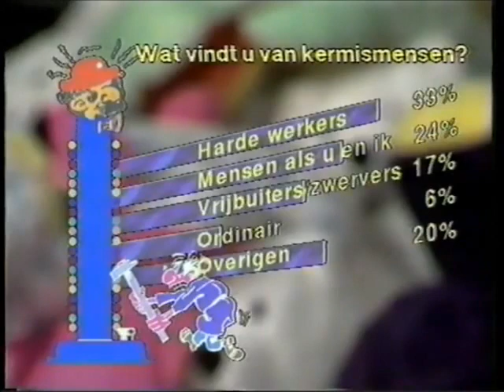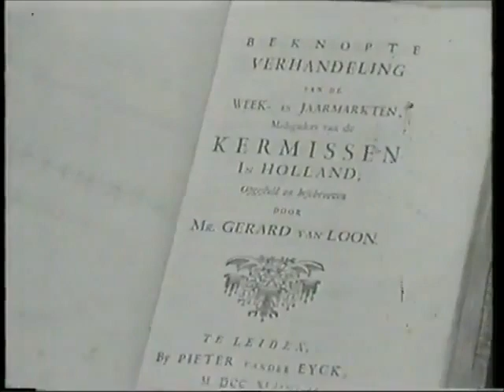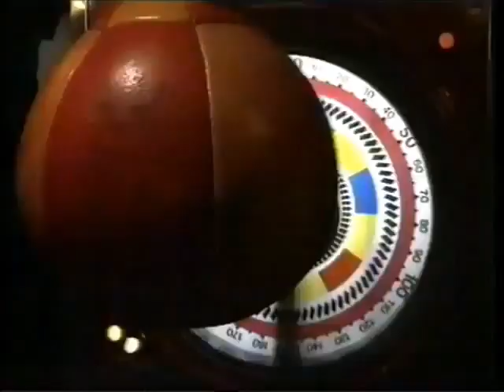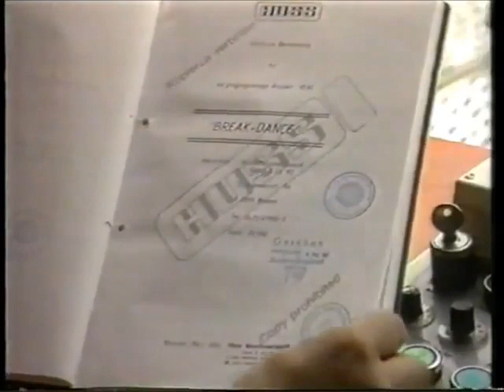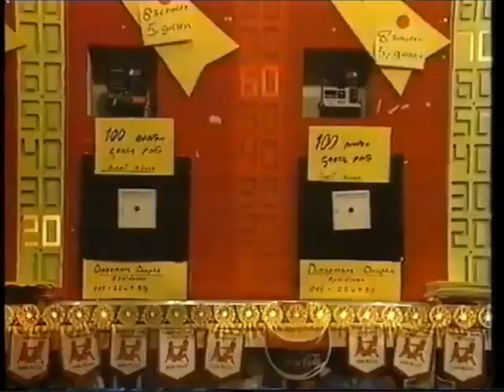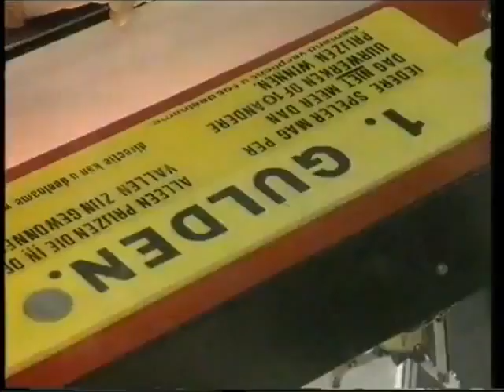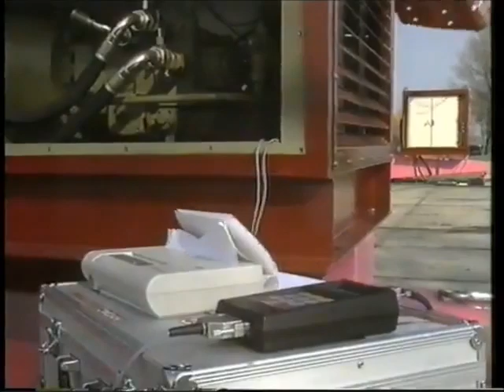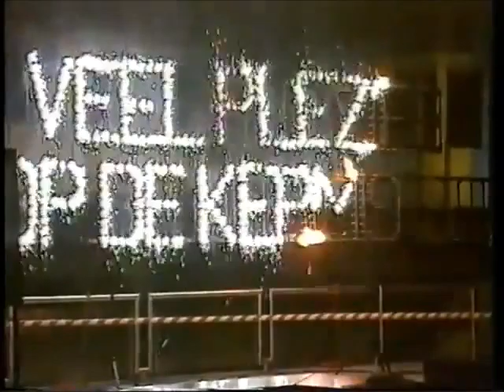Tros Actua in Bedrijf: Het Kermisbedrijf | 1991